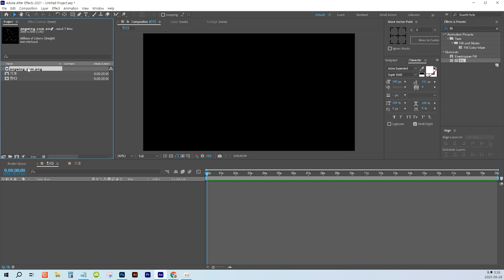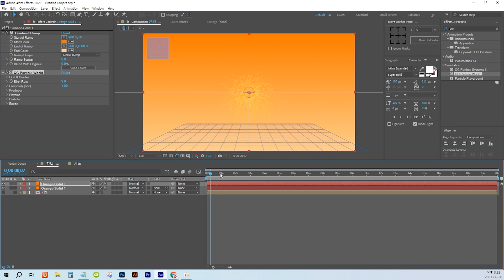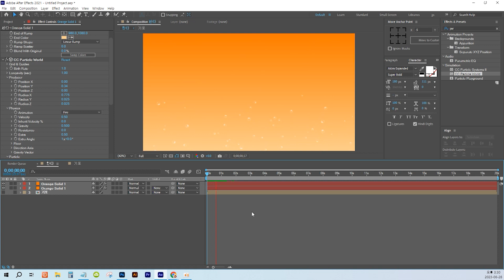[애프터이펙트] 환타 탄산 기포 만들기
예제 이미지(물방울) 다운로드 ▼

● 파티클 관련 기능 강좌 시청하기